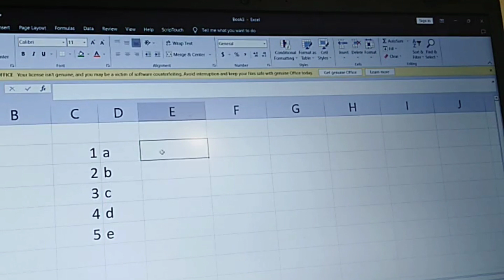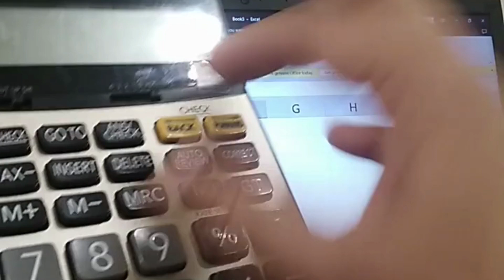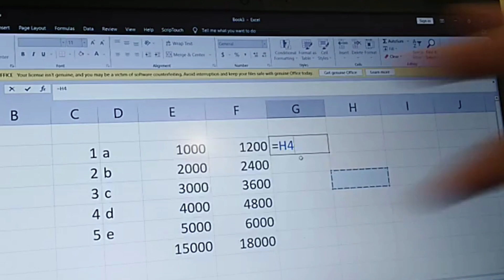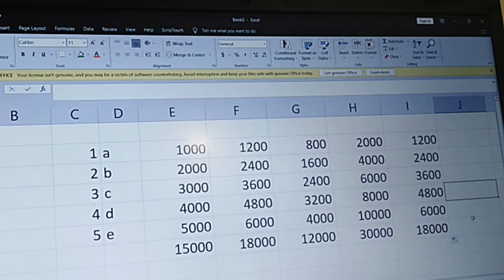shortcut..How to apply formula on excel sheet..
Hi,

learn Short tricks of excel and hi-tech things with us.

Regards,